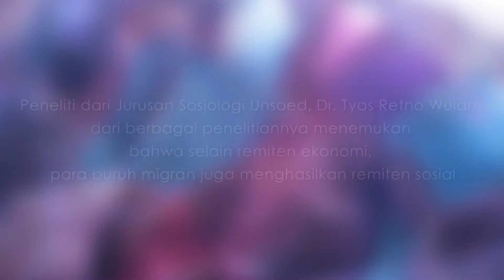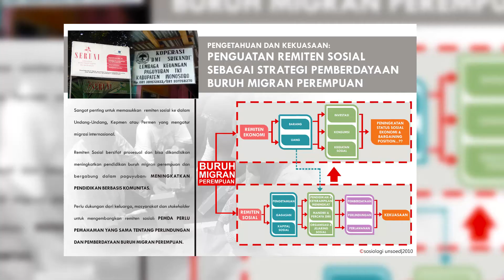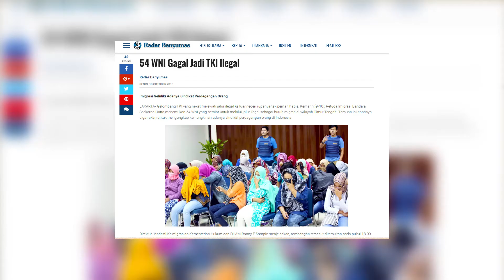Buruh Migran Universitas Jenderal Soedirman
Dr. Tyas Retno Wulan adalah salah satu peneliti Universitas Jenderal Soedirman yang meneliti tentang buruh migran.